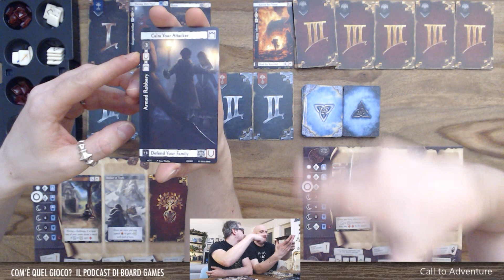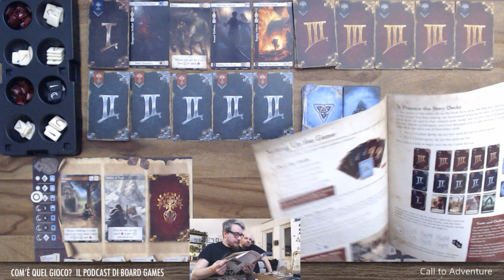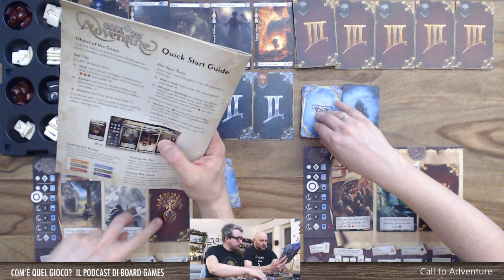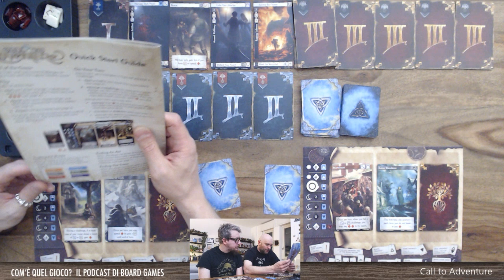Call to Adventure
Appena arrivato da Kickstarter, l'ultimo gioco dei fratelli O'Neal, a.k.a. Brotherwise games, ci mette sulla strada che conduce al nostro destino.
Lungo la strada troveremo origini tragiche, motivazioni eroiche e imprese memorabili.

Ogni fase del gioco rappresenta un momento della vita di un eroe, ogni azione dipende dal lancio delle rune che rappresentano le sue caratteristiche.

Call to Adventure è un gioco molto GDR, che potrebbe aiutarvi a creare il personaggio perfetto per una partita di D&D, ma è un ottimo gioco che avremmo voluto rigiocare appena finita la partita.

Com'è, esattamente, quel gioco?
Dovrete guardare la puntata per scoprire quali sono secondo noi i punti forti di Call to Adventure!

Trovate tutti gli episodi su dove potete anche associarvi al nostro network per aiutarci a produrre sempre nuovi podcast, o potete fare una donazione usando il tasto apposito che trovate all'indirizzo

Trovate tutti gli episodi anche su iTunes, dove vi invitiamo a lasciare una recensione e un voto a 5 stelle, e su Spreaker, ma vi avvisiamo che il podcast audio non contiene le regole e la partita al gioco che abbiamo provato in questa puntata.